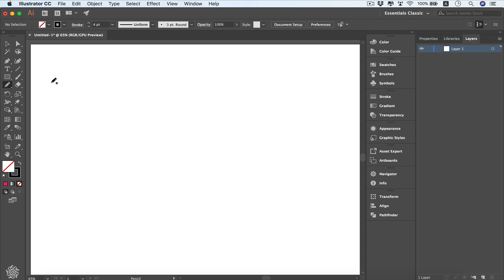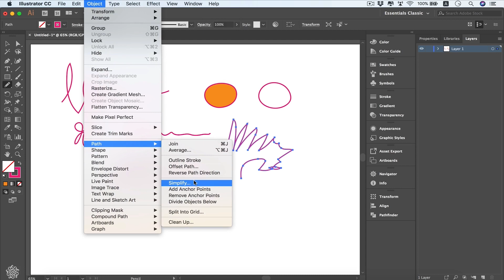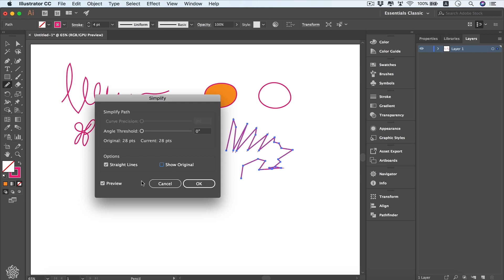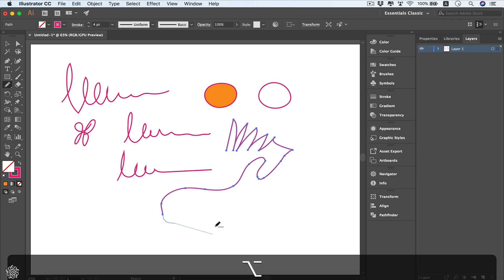Illustrator CC pencil tool Explained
Adobe Illustrator is the smartest & most creative design application you can try.

As you can start from scratch inside Illustrator cc and design Logos, Branding designs, Posters, infographics, illustrations, Typography, Printing & Screen designs including Web design and much more plus it's so precise & neat.

You will really understand Illustrator & your Creativity will be increased by the end of this course :

Through 10 Modules covering all the Illustrator cc aspects alongside downloadable Artistic exercises, you will be Mastering the Illustrator cc in a very Artistic & Creative way along with the Technical side just like a creative professional.

How To Build Your Illustrator Muscles Through this Course :

Through these Modules, you will be Advancing gradually in

- Illustrator Fundamentals & Main concepts

( For absolute beginners to illustrator although it has so details that even many advanced level users don't know I promise)

- Illustrator Effects, Different Graphic Styles & Visuals

- Mastering Illustrator Drawing tools & Techniques including complex illustration technique

- Learn About different illustrator Brushes & create your own custom brushes

- Learn Typography Anatomy & rules then master how to control it in illustrator to create your Typography Artwork

- How to Design With Images in Illustrator & how to Trace them into Vector Artwork

- An entire module on how to export from adobe illustrator different format & how to prepare your design for printing or screen application

- Special Module on Advanced illustrator Techniques, tips & tricks to become the expert in Adobe Illustrator cc

Very Practical & Engaging Course:

At the End of Each Module, there is One big Exercise covering the Module's skills and main concepts along with its Downloadable exercise Illustrator file (Ai) including the final result as well in a separate layer so you can check any specific step and you can use this Artistic design later after tweaking it a bit to add your Creative signature in your Portfolio to either enhance or build your Portfolio.

Also, some lessons have their own dedicated exercises to make sure you are sharpening those tricky illustrator skills.

The Instructor is Whats Makes this course so special, Right?

Khalil Ibrahim is a Chief designer who promoted to that title after working in many international advertising agencies with experience over 15 years in the design field and using adobe illustrator. Besides traveling around the world learning about different Design Schools, Trends & Art Directions. and who really cared not only to make you understand the Illustrator tools, technicals & concepts but to really learn it in a creative way and to use it Artistically like a Creative professional.